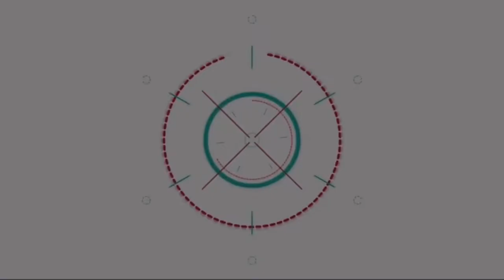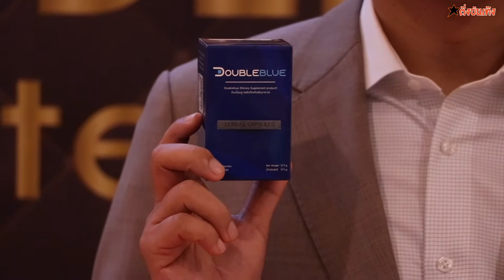“Double Blue” อาหารเสริมฟื้นฟูไขข้อ-กระดูก คว้ารางวัล BEST INTERNATIONAL BUSINESS AWARDS 2022